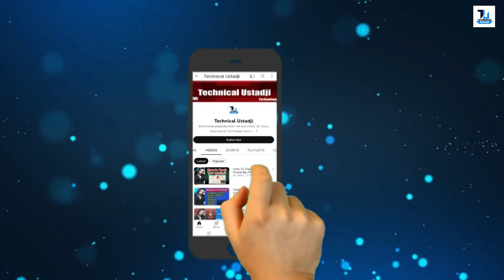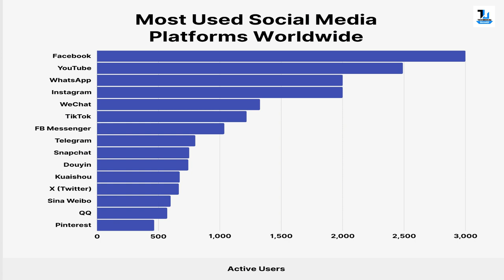WhatsApp 5 Amazing Unknown Facts 2025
About Video:
Es Video Main Mainy Btaya Hai k Ap Ka WhatsApp Kaisy Paisa Kamata Hai? Aur Whatsapp ko Kasy Facebook Ney Khreeda Value of WhatsApp Application 5 Unknown Facts About WhatsApp Umeed Hai Apko Pasand Aygi ye Video :)
1. Whatsapp Unknown Facts
2. Unknown Facts about whatsapp
3. Strange facts about whatsapp
4. Whatsapp hidden features
5. How Whatsapp Earns Money
6. fun facts about whatsapp